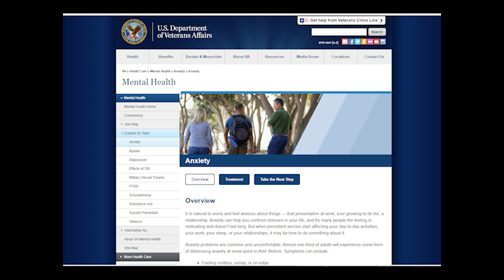The Business of Al Capone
Retired Intelligence Detective Gary Jenkins brings you the best in mob history with his unique perception of the mafia. In this episode, we take a deep dive into the book "The Outfit" by Gus Russo, which explores the life of Al Capone and sheds light on the hypocrisy of the American justice system and the robber barons of the era. Capone ran his bootleg empire like a corporation, complete with divisions, managers, and a division of labor. He even had a political lobbying arm and a succession plan in place. Frank Nitti, who came from the Brooklyn to Chicago gangster pipeline, played a significant role in Capone's organization. Starting as a barber, Nitti became a top-shelf whiskey smuggler and took over as boss when Capone was imprisoned. However, the pressure of being the boss took its toll on Nitti, and he tragically committed suicide after taking the fall for a Hollywood extortion scam.

Capone often compared his organization to supposedly legitimate companies and robber barons of the time, highlighting their mistreatment of employees and battles against labor unions. It was an era with few federal regulations, allowing businesses to operate as they pleased. Capone even influenced dairy companies to put expiration dates on milk bottles after his niece fell ill from rancid milk. These parallels between so-called legitimate companies and mobsters are fascinating, as they both operated with little concern for the well-being of others.

In another part of our conversation, we delve into corruption involving banks and robber barons. During the time of the failing banks, certain individuals encouraged people to put their money into another bank that would also fail, yet no legal consequences were faced. We also discuss Joseph P. Kennedy, who engaged in unethical practices to acquire a chain of film theaters and was involved in bootlegging. Although he was initially convicted on false charges, his conviction was later reversed.

There is limited concrete evidence regarding Joe Kennedy's involvement in bootlegging, but we know that his father had a bar and a wholesale liquor business. Kennedy seized the opportunity to capitalize on liquor sales during Prohibition until it was lifted. He then made a significant profit through exclusive contracts with British distillers. In comparison, Al Capone had a different approach to illegal activities.

We want to thank Ben Ellickson for providing us with valuable reading material on this subject. Ben has also proven a great friend through his thoughtful gift of a Prohibition-era glass whiskey bottle and his backhoe expertise.